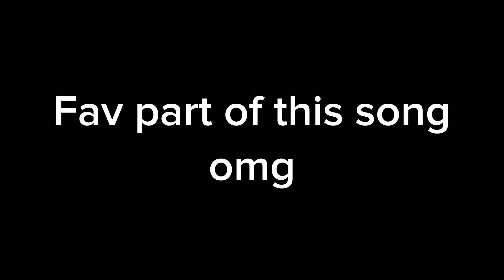fav part of this song, omg (definitely not a Spoiler later lowkey)